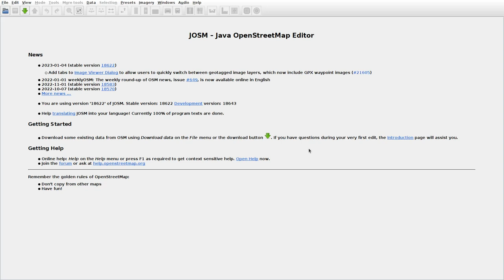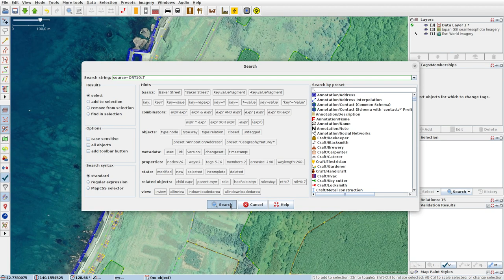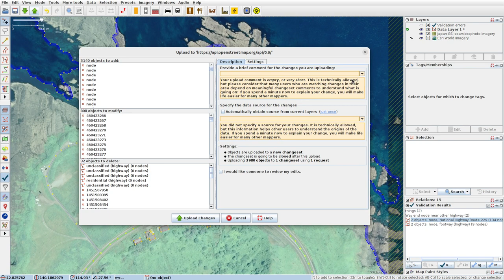JOSMrec1395 2023 01 24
Japan. Hokkaido. Shimamaki. Tracing buildings (mainly) in JOSM for openstreetmap.